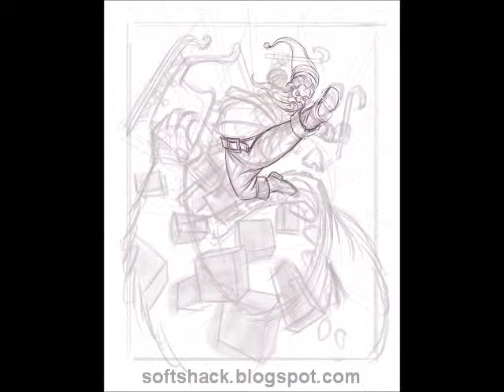Kung Fu Santa timelapse painting